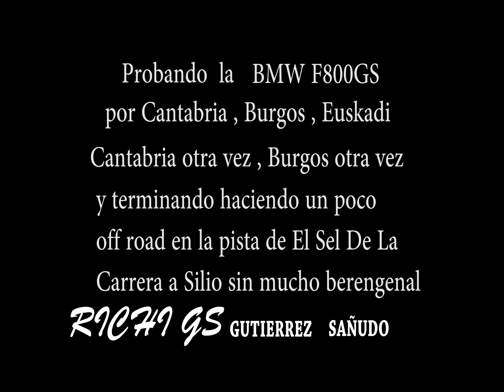recorriendo cantabria y los alrrededores con la f800richigs